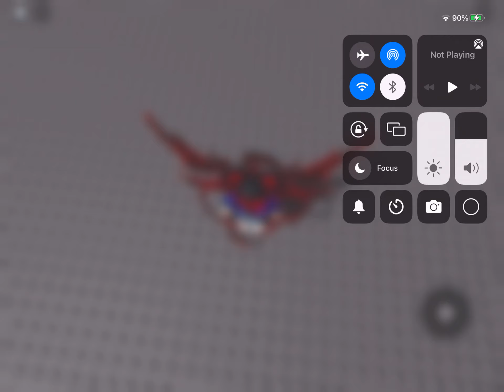Shortest roblox video on youtube